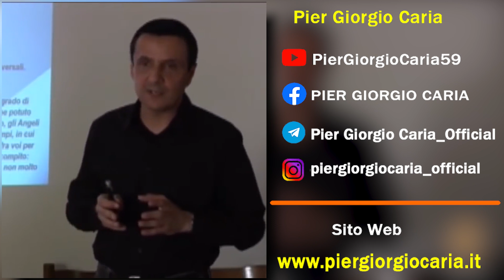Pier Giorgio Caria - L'Istituzione Religiosa